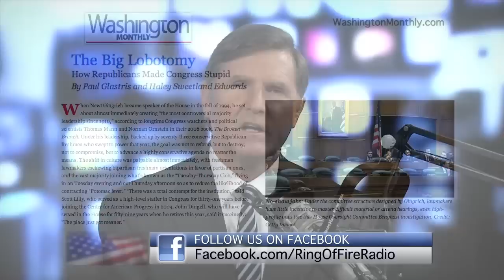Papantonio: Republicans Are Making Congress Stupid - The Ring Of Fire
This segment originally aired on the June 22nd, 2014 episode of Ring of Fire on Free Speech TV.

If you feel like our Congressional leaders today seem a little more dull than their predecessors, you aren't alone.  In fact, Republicans developed a plan almost 20 years to help make every institution in Washington just a little more stupid.  Ring of Fire's Mike Papantonio talks about this with attorney Howard Nations.

Listen to Ring of Fire on Mondays-Saturdays from 3pm -- 6pm Eastern! Listen live via the Progressive Voices Channel on TuneIn

Listen to our radio program every Saturday at 3pm Eastern/12pm Pacific.